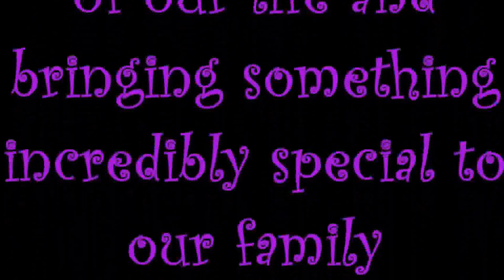Vampires and Saxophones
My middle son, Daniel John Hasselberger was born on November 22, 1997, with a rare brain deformity called Polymicrogyria.  He has seizures, respiratory problems, can only eat by g tube, is in a wheelchair, can not speak, and has had countless surgeries and hospitalizations over his 16 years.  We are a family of 5 from Sandy Hook, CT and this is our journey.  Raising a severely medically fragile boy has been quite an adventure, and every day is full of new things that we don’t expect.  I am Julie, Daniel’s Mom.  I left my full time career as an HR Director 11 years ago because Daniel needed care that only a Mother can give.  The struggle, the sacrifices, the sibling love, and miracle after miracle after miracle.
Why did I create this channel?  For support, to help other families dealing with the same diagnosis, to help me cope with depression and isolation, etc.   Please leave comments and help us grow and develop this channel.  Life is incredible, and I want to share our story.    Julie Hasselberger
Ways to connect, join our journey, support Daniel and make new friends….

Instagram  jhasselberger

facebook page for Daniel   “Daniel’s journey with Polymicrogyria”